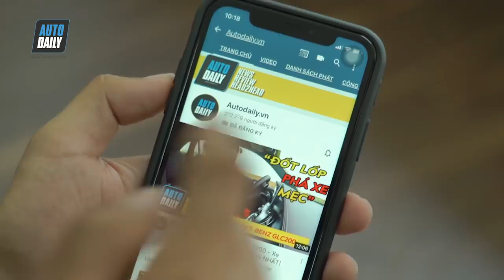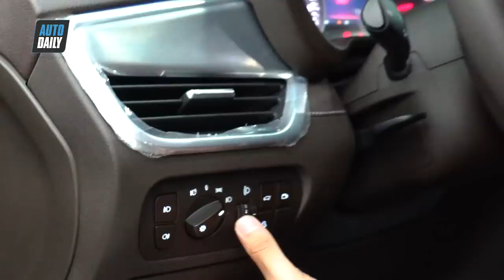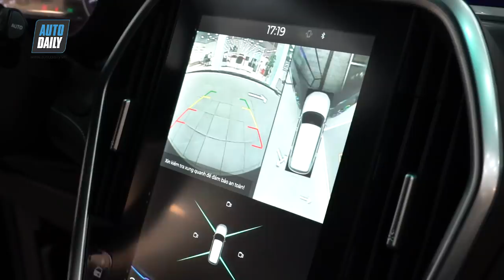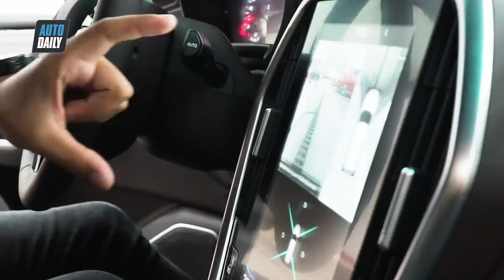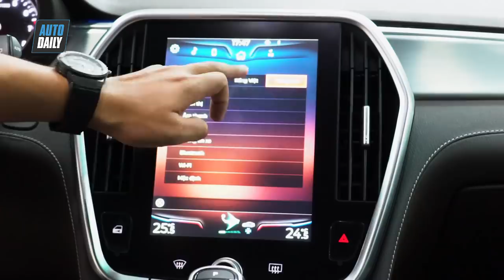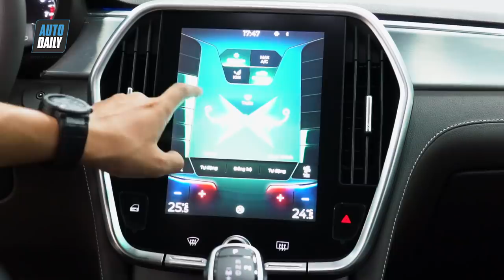ĐỘT NHẬP showroom VinFast, BẬT MÍ 15 điểm thú vị trên Lux SA2.0 |Top Features on VinFast Lux SUV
ĐỘI NHẬP showroom VinFast, BẬT MÍ 15 điểm thú vị trên Lux SA2.0 |Top Features on VinFast Lux SUV|

VinFast Lux SA 2.0 sở hữu kích thước dài x rộng x cao lần lượt là 4.940 x 1.960 x 1.773 mm, chiều dài trục cở sở 2.933 mm, khoảng sáng gầm 192mm. Mâm xe thiết kế ấn tượng kích thước 19 inch trên bản tiêu chuẩn và 20 inch trên bảo cao cấp. Hệ thống đèn chiếu xa, gần và định vị sử dụng công nghệ LED, đèn sương mù tích hợp chức năng chiếu góc và chờ dẫn đường. Logo VinFast hình chữ V nổi bật chính giữa lưới tản nhiệt.

Ở phía sau, cụm đèn hậu thiết kế dạng 3D và đèn phanh đều sử dụng công nghệ LED. Đèn hậu thiết kế theo đúng xu hướng ngày nay khi được nối liền nhau thông qua dải LED sắc sảo. Logo VinFast gắn chính giữa trong khi tên xe Lux SA 2.0 đặt thấp. hệ thống ống xả hình tứ giác nổi bật. Gương chiếu hậu chỉnh điện, gập điện, tự điều chỉnh khi lùi, tích hợp đèn báo rẽ và sấy gương.

Ở bên trong, cả phiên bản tiêu chuẩn và cao cấp đều được trang bị màn hình cảm ứng kích thước 10,4 inch kết nối điện thoại thông minh, điều khiển bằng giọng nói. Tích hợp bản đồ và chức năng dẫn đường trên bản cao cấp. Hệ thống ân thanh 8 loa trên bản tiêu chuẩn, 13 loa có Amplifer trên bản cao cấp. Hệ thống điều hoà 2 vùng độc độc lập, tự động, lọc không khí bằng ion.